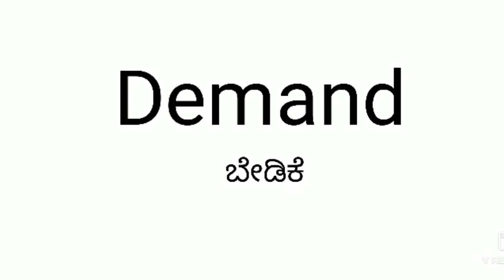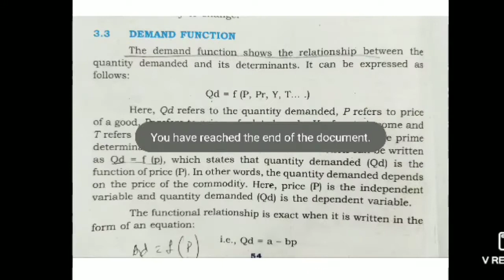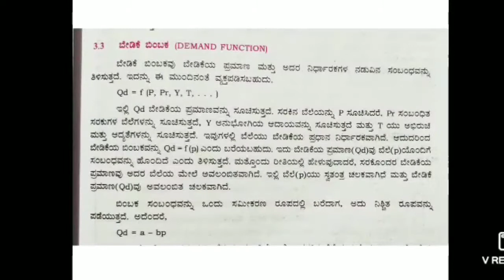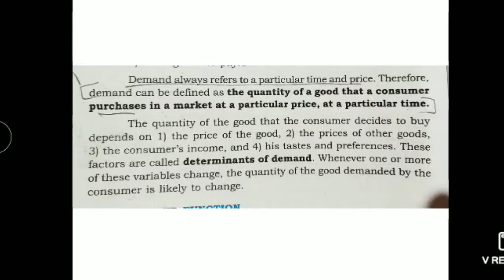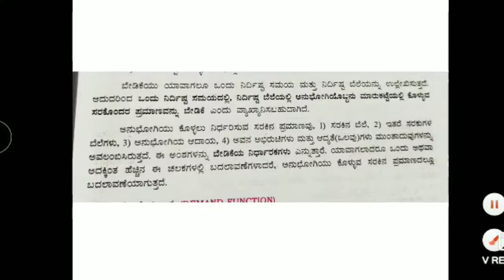27. Economics class by jalaja N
Demand